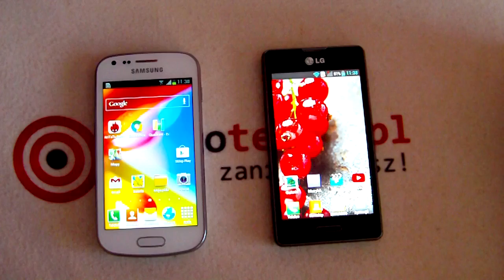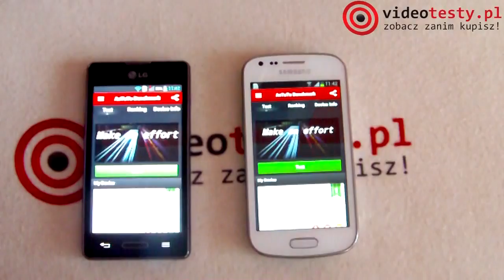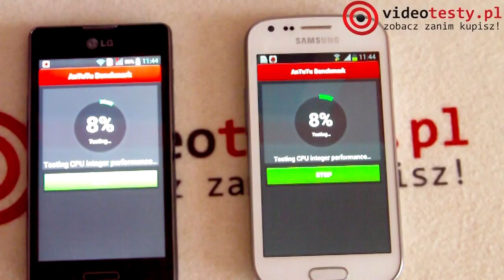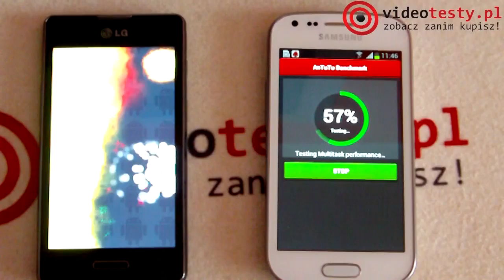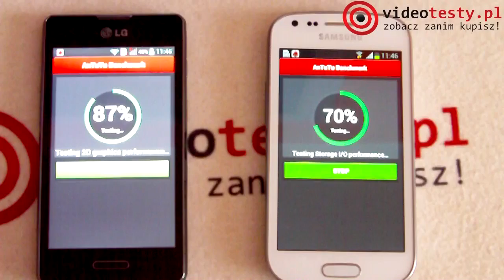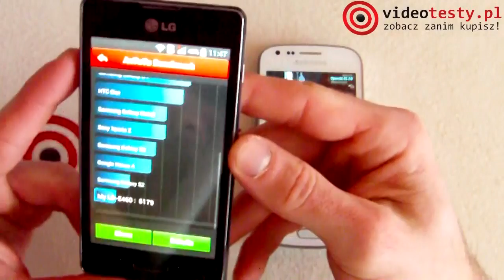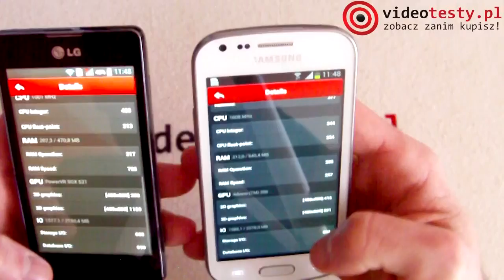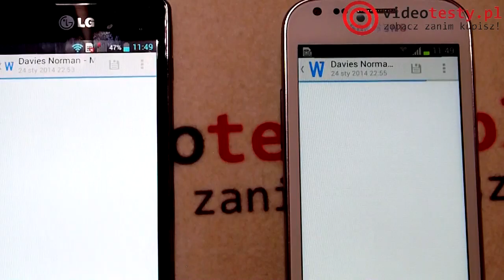Samsung Galaxy Trend vs LG Swift L5 II - porównanie budżetowców.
Redakcja Portalu
VideoTesty.pl